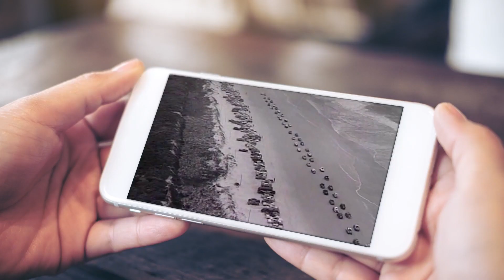Little David Wilkins "Georgia Keeps Pulling on My Ring"